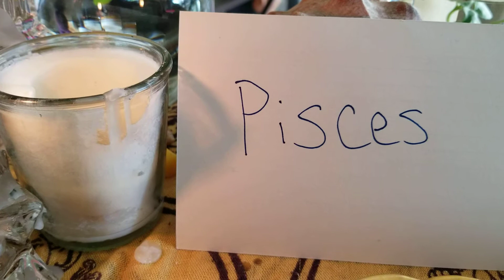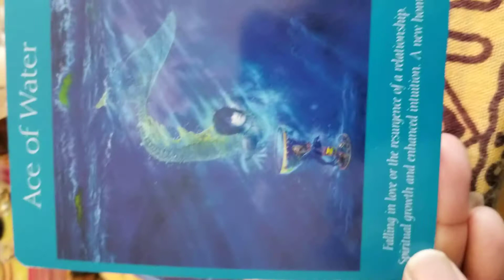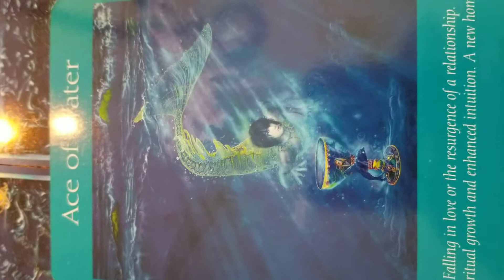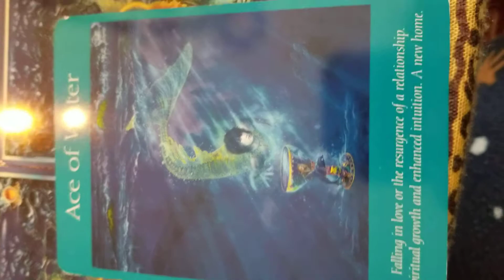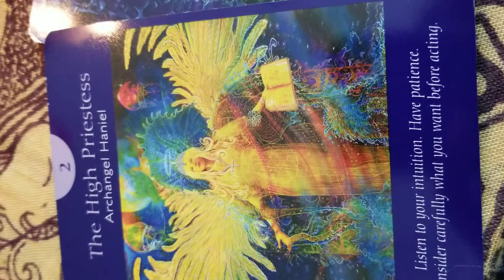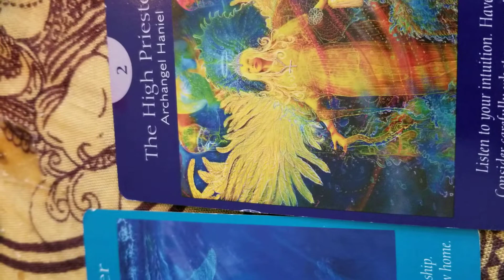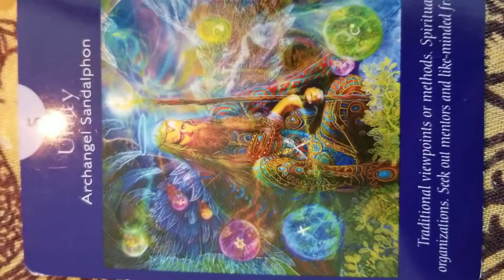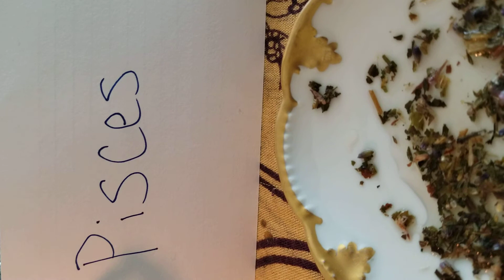Pisces: 3 Months 1 cup. General tea leaf reading!!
This is a general tea leaf reading for the next 3 months. It will not resonate with everyone so, take what you need and leave the rest.
tictok:SierraBDC